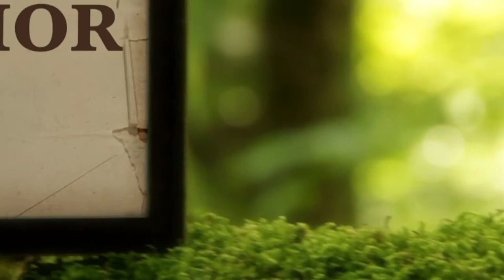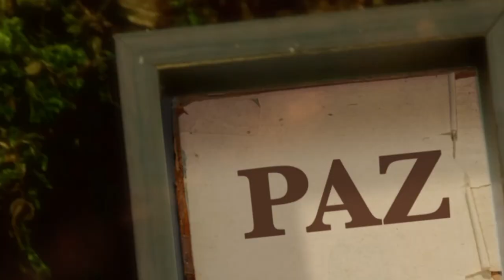La Biblia Ilumina Tu Vida: Jueves 24 de Febrero del 2022